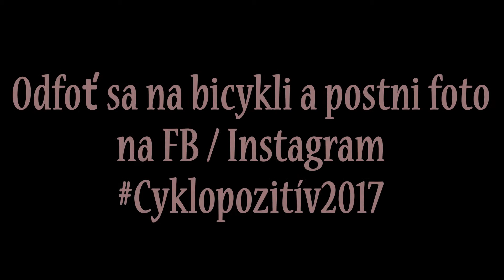Naštartuj sa pre zmenu, vymeň auto za bicykel: Európsky týždeň mobility 2017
Rozhovory s Cyklopozitívnymi Zvolenčanmi. Zapoj sa do výzvy aj ty, odfoť sa, zaves svoju foto na FB/ Instagram, tagni sa Cyklopozitív2017 a inšpiruj!